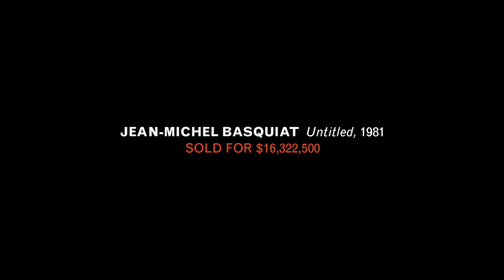Basquiat Breaks Auction Record at the Contemporary Art Evening Sale in New York!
Last night's Contemporary Art Evening Sale in New York garnered 3 artist records, crowned by the world auction record for Jean-Michel Basquiat for 'Untitled', 1981, which sold for $16,322,500.

In this post-sale interview, Phillips de Pury & Company Chairman Simon de Pury gives us a wrap-up of the evening's highlights, discusses the energy of the current contemporary art market and speaks to what's ahead for upcoming sales in London.

Produced by Phillips de Pury and Company (2012)
Camera: Matt Kroening
Editor: Matt Kroening
Title Design: Fernando Dias de Souza
Music Direction: Fernando Dias de Souza
Producer: Megan Newcome